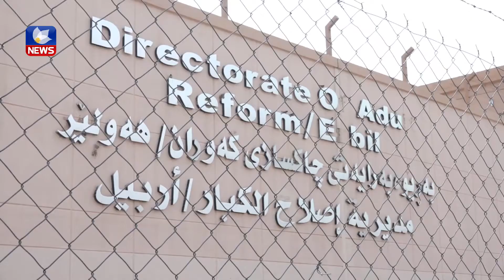نزیکەی شەش ھەزار کەس لە زیندانیەکاندانی ھەرێمدان